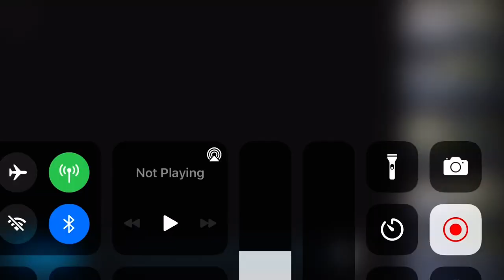Quickest Autoreach driver I have ever seen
This 47 autoreach driver wants to get home!